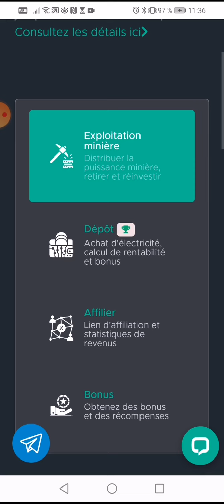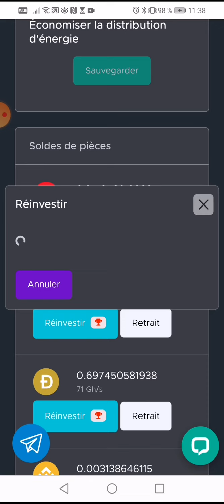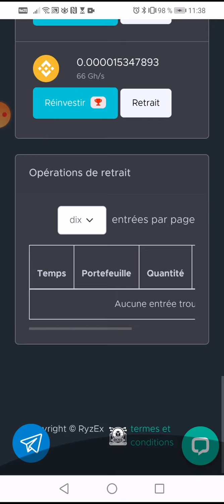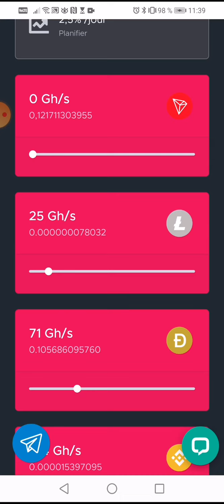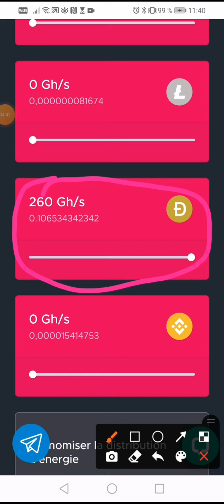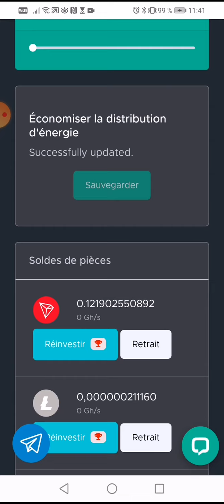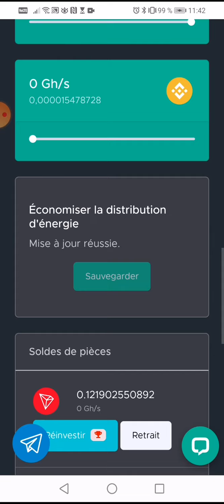✅🎀💯voici la plate-forme de mining bnb dogecoin litecoin trx et reçoit 4$ à l'inscription ✅🎀💯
❇️📟🔑Bonus gratuit de 4 $ !🎁🎁
Plateforme de cloud mining pour DOGE, TRX, LTC et BNB🛎📡🔋📲
La plate-forme avancée de minage en nuage RyzEx utilise des technologies modernes et les derniers algorithmes de blockchain pour extraire des crypto-monnaies dans les plus brefs délais, ce qui permet aux utilisateurs de recevoir jusqu'à 5% de profit par jour.
Utilisez ce lien pour inviter de nouveaux membres et gagner de la crypto-monnaie.👇👇👇👇👇👇

1 - Cliquez sur ce lien pour vous inscrire

2 Comment s'inscrire & Activer toutes les fonctionnalités

3 Voilà comment procéder pour acheter sa machine de minage ou Hub.

4 Rétrait en moins de 60 secondes

Pour toi le lien qui va te génère des tron en illimité every time

*investir dans tronthunder 👌👉 va vous permettre d'avoir la monnaie TTT et aussi les TRX noté bien tron est une bonne crypto monnaie arrêté de dire arnaque👉🎀 la CRYPTO monnaie 👉 rend riche sauvagement riche alors arrêt de PROCRASTINER et passé à l'action*
Voici Le TTT que tu as négligé ✔️➡️🎀💵👉ne pas témoin pas du succès 👉➡️✅si je savais vient toujours après 👀👀 *toujours saisir une opportunité avant qu'elle ne devient* tu en sais quelque chose du *Solana bittorent* il faut savoir que *la chance accorde ses faveurs aux esprits avertis et aux hommes entreprenants*